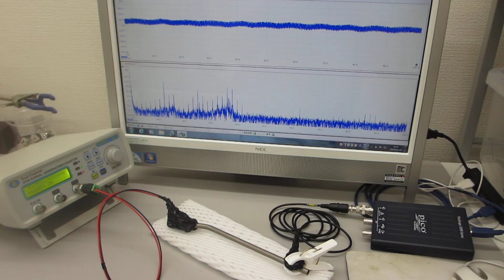超音波と表面弾性波の組み合わせによるダイナミック制御実験（超音波システム研究所）